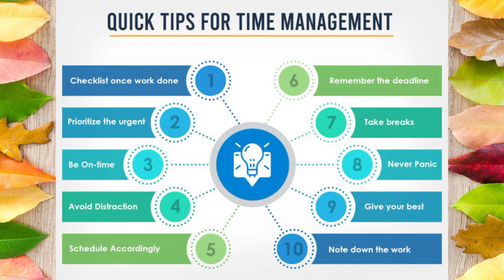Time Management tips# Time Management #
Simple tips for time management